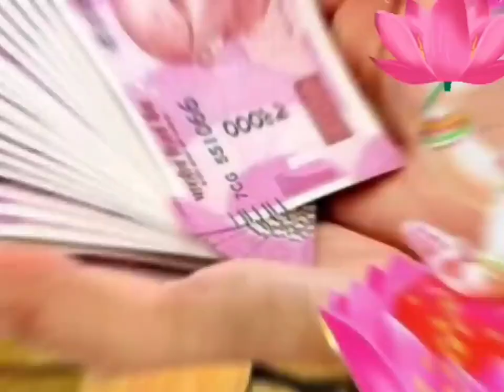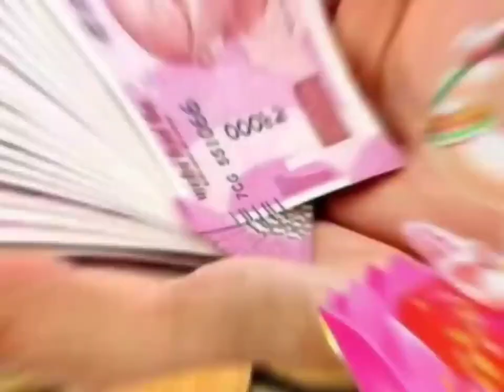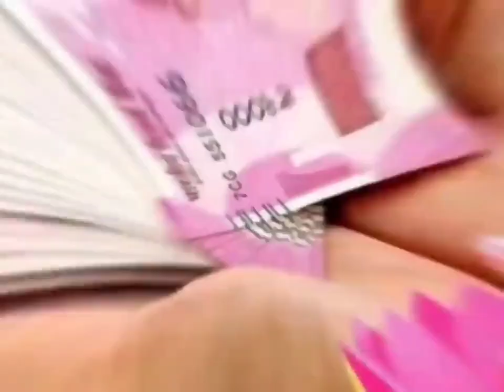"देवउठनी एकादशी" चुपके से 3 जगह पर रख दें धनियां रोडपति भी होंगे करोड़पति DevUthaniEkadashi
dhaniyaTotka devuthniekadshi swastikTotka dhanPraptiupay "देवउठनी एकादशी" 1 रुपये का सिक्का गाड़ देना इस पेड़ में गरीबी भूल जाएगी घर का रास्ता इतना पैसा आएगा
Tulsi Vivah  Date तुलसी विवाह कब है | Tulsi Vivah Kab Hai  ITulsi Vivah Vidhi | Ekadashi Kab Hai
इस चैनल Dharma Sanmarg पर आपको सनातन धर्म से संबंधित पूजा पाठ से संबंधित व्रत और त्योहारों की जानकारी दी जाती है।
Tulsi Vivah 2023 Date Tulsi Vivah Kab Hai 2023 get fas 2023 में देवउठनी एकादशी तुलसी विवाह
तुलसी विवाह 2023 देवउठनी एकादशी 2023 तुलसी विवाह शुभ मुहूर्त 2023 तुलसी विवाह विधि तुलसी विवाह कब है 2023 तुलसी विवाह शुभ मुहूर्त 2023 तुलसी विवाह पूजा विधि तुलसी विवाह कितनी तारीख को है तुलसी विवाह किस दिन है तुलसी विवाह का शुभ मुहूर्त क्या है तुलसी विवाह मान्यता तुलसी का औषधीय महत्व तुलसी विवाह कब होगा 2023 में देवउठनी एकादशी तुलसी विवाह पूजा 2023 तुलसी विवाह कब और कैसे करे तुलसी विवाह विधि घर पर तुलसी विवाह शुभ मुहूर्त सही तारीख व पूजा विधि हिंदी में तुलसी विवाह प्रामाणिक कथा हिंदी में शालिग्राम तुलसी विवाह 2023 तुलसी विवाह कैसे करे तुलसी विवाह कैसे किया जाता है तुलसी विवाह विधि तुलसी विवाह नियम तुलसी विवाह कैसे किया जाता है तुलसी विवाह गीत तुलसी विवाह रंगोली तुलसी विवाह कथा तुलसी विवाह कैसे किया जाता है तुलसी विवाह आरती तुलसी विवाह पूजन विधि तुलसी विवाह पूजन सामग्री तुलसी विवाह में क्या क्या सामान लगता है तुलसी विवाह मंगलाष्टक तुलसी विवाह कि कथा तुलसी विवाह कैसे होता है तुलसी विवाह क्यों किया जाता है तुलसी विवाह कब है तुलसी विवाह का गीत तुलसी विवाह का भजन देवउठनी एकादशी शुभ मुहूर्त 2023 देवउठनी एकादशी पूजा विधि तुलसी एकादशी कब है तुलसी एकादशी व्रत कब है तुलसी एकादशी का व्रत कब है कार्तिक मास की एकादशी कब है कार्तिक एकादशी किस दिन है दिवाली के बाद कौन सी एकादशी आती है नवंबर में एकादशी का व्रत कब है नवंबर में तुलसी एकादशी कब है तुलसी विवाह कथा तुलसी विवाह कैसे किया जाता है।